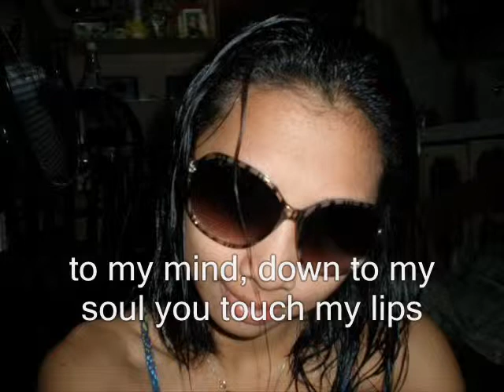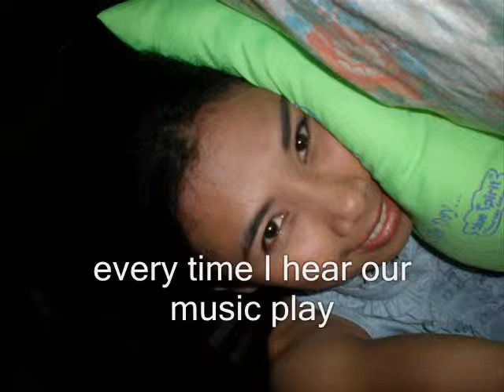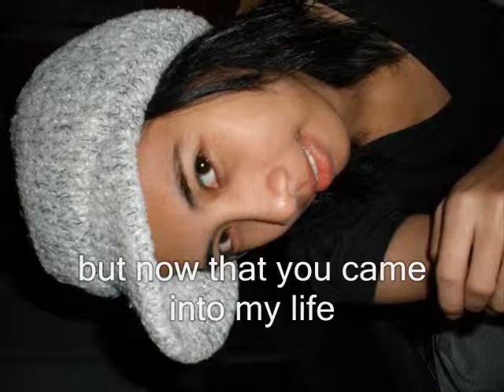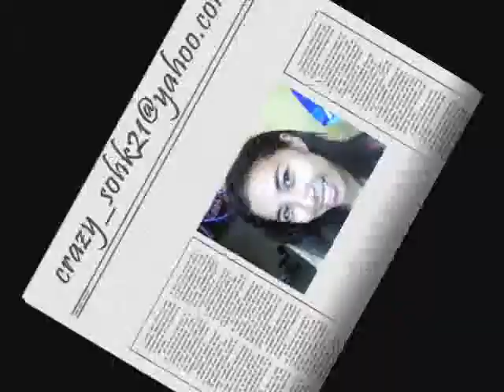Your Love - Erik Santos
Tin 2 na ung video mo,,.. sana magustuhan mo..